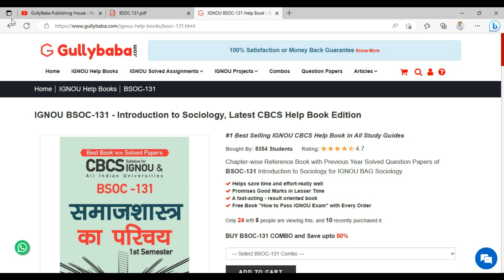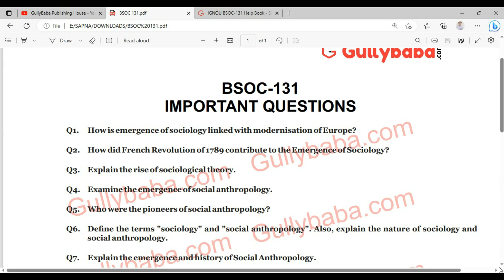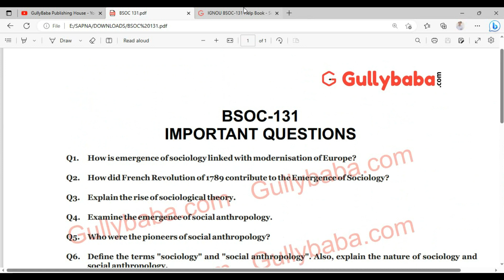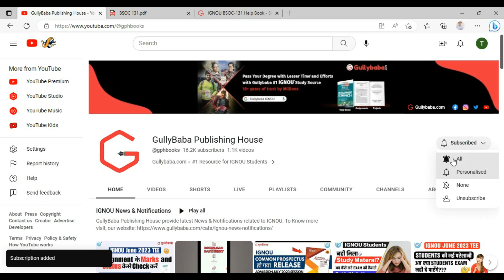IGNOU BSOC 131 Introduction To Sociology Important Questions || BSOC 131 Previous Year Questions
Dear Learner,
IGNOU BSOC 131  Introduction To Sociology Important Questions || BSOC 131 Previous Year Questions @gullybaba

OUR GOOGLE & FACEBOOK RATING: 4.5 / 5